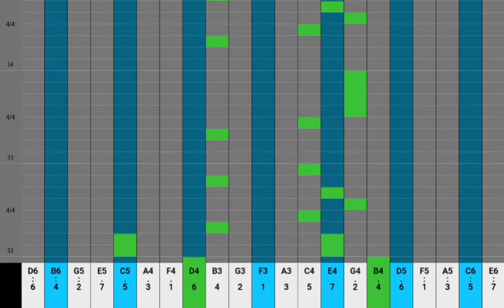Partition Kalimba 21 Lames La Vie En Rose Tutoriel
Utilisez ce tutoriel pour apprendre pas à pas la chanson "La Vie En Rose" d’Édith Piaf au Kalimba.